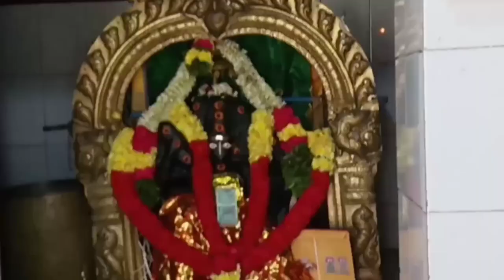எடப்பாடி தாலுகா ஆடையூர் மதுர காளியம்மன் திருக்கோயில்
Salem district Edappadi taluk Aadayur madurai Kaliamman Temple